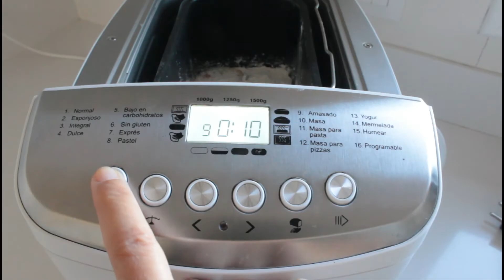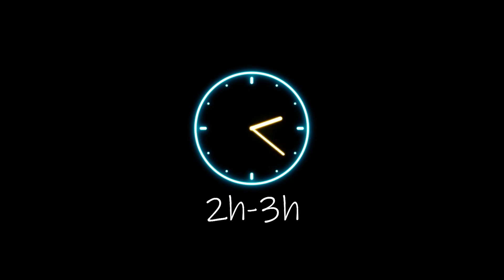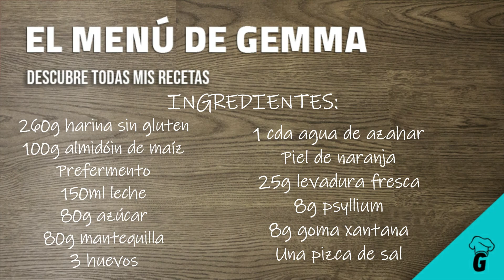ROSCÓN DE REYES SIN GLUTEN en panificadora😋 |TORTELL DE REIS SENSE GLUTEN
Ya tenemos las Navidades encima y a todos nos apetece celebrar el Día de Reyes con un RICO ROSCÓN. Si en la familia hay algún miembro celíaco te invito a aprender CÓMO HACER UN RICO ROSCÓN DE REYES SIN GLUTEN en panificadora (SIN TACC, GLUTEN FREE) Ya verás que te queda riquísimo, con sus FRUTAS CONFITADAS, su AZÚCAR PERLADO y LAS SORPRESAS. Y al ser CASERO te ahorras unos buenos dineritos! Si quieres preparar el típico TORTELL DE REIS SENSE GLUTEN sólo deberás añadirle un churrito de mazapán envuelto dentro de la masa. Espero que te animes a prepararlo y que lo disfrutes. Feliz Dia de Reyes!

INGREDIENTES PARA 6:

PARA EL PREFERMENTO:
🔹40g de harina panificable sin gluten
🔸30ml de leche
🔹1/2 cucharadita (de café) de levadura seca

PARA EL ROSCÓN
🔹260g de harina panificable sin gluten
🔸100g de almidón de maíz
🔸3 huevos (1 para pintar)
🔹Una pizca de sal (yo no le puse porque ya contiene sal la harina que uso)
🔸1 cucharada de agua de azahar
🔹La raspadura de la piel de una naranja
🔸25g de levadura fresca
🔹8g de psyllium
🔸8g de goma xantana